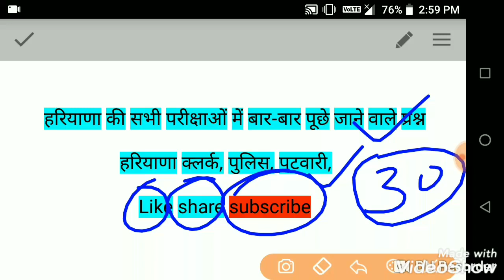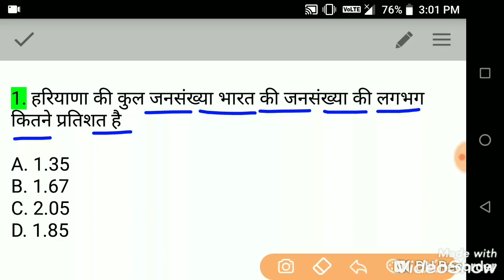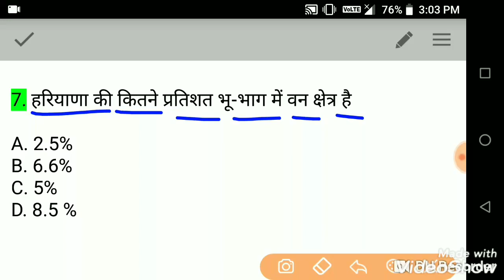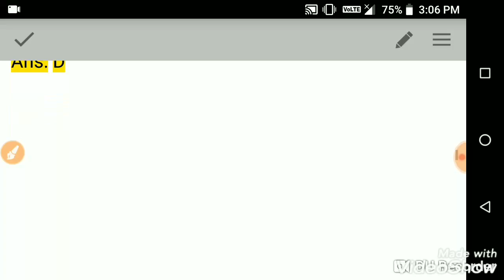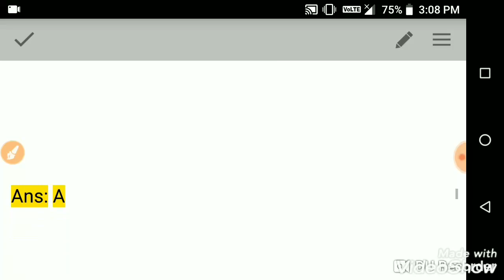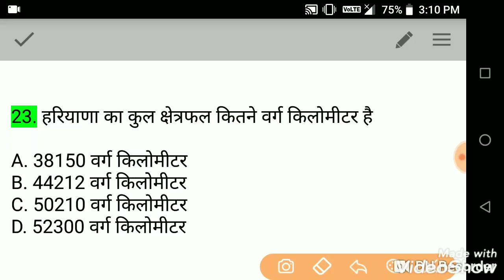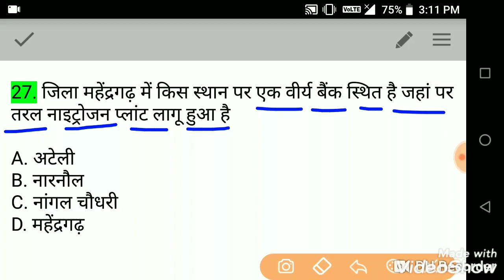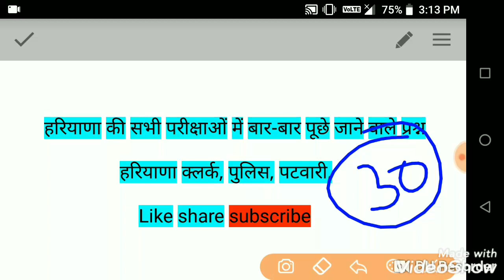Hssc की पिछली परीक्षा में पूछे गए प्रश्न//Hssc Previous Year Question//Haryana GK 2019